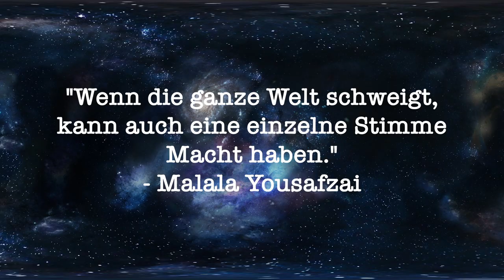EDEKA Ice Tea (Wildkirsch-Geschmack) | TRINKTEST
Und schon mal wieder bei einem Trinktest und dann auch mit einem EDEKA Ice Tea, so weit so gut. Dieses mal aber mit dem intensiven Wildkirsch-Aroma den man auch gar nicht überschmecken kann, top für jeden Kirschgeschmack-Fan. Leider zu viel Zucker.

Heute: EDEKA Ice Tea mit Wildkirsch-Geschmack
Fazit: fruchtiges Wildkirscharoma (künstl.)